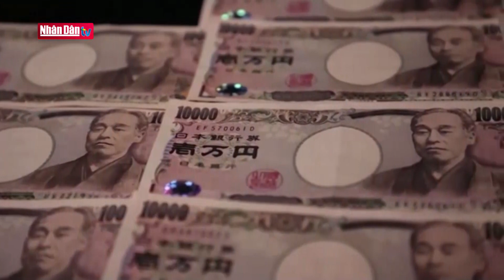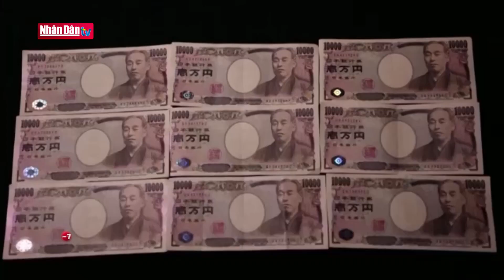Châu Âu đối mặt thời tiết bất thường những ngày đầu năm 2023 | Tin quốc tế cuối ngày 3/1